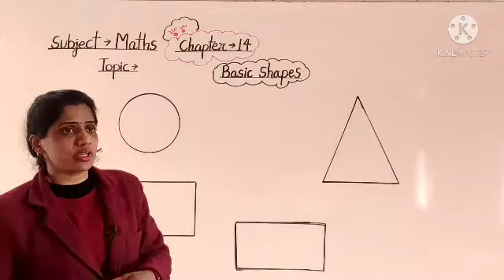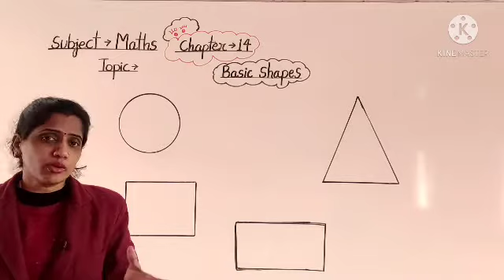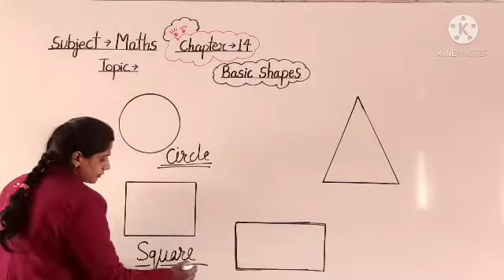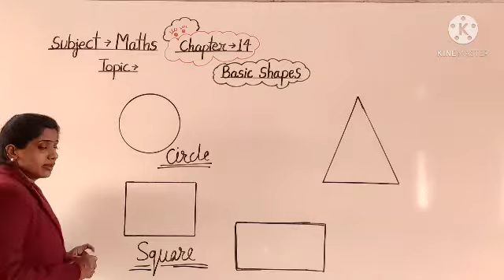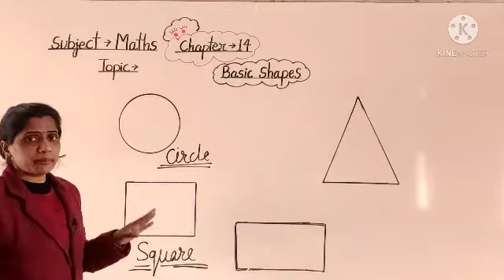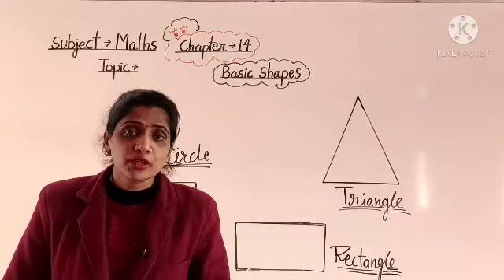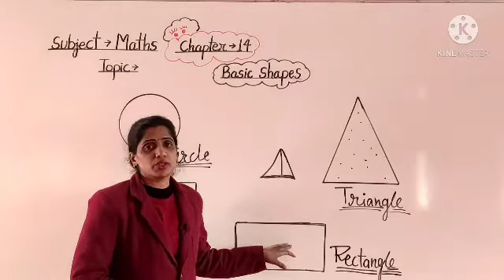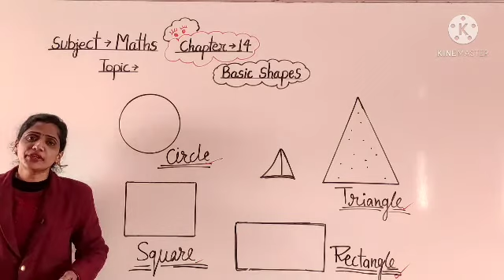L.K.G - Maths Chapter - 14 - Basic Shapes